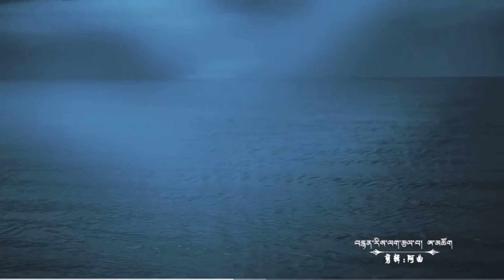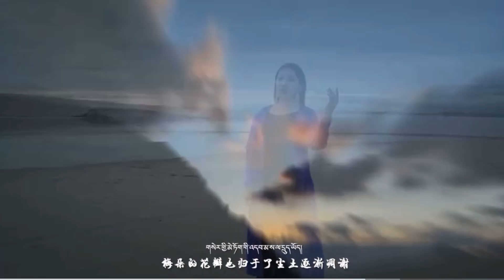འཕགས་མོ་སྒྲོལ་མ། གཞས་གསར་། གསེར་གྱི་མེ་ཏོག། 2020 Tibetan traditional classic song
Well come to Himalayan traditional you tube channel! Here wish to this video are useful to you, please like & comment, please don't forget to subscribe the channel. preservation and promotion of the unique traditional songs and dance  movies of Tibetan culture & act.